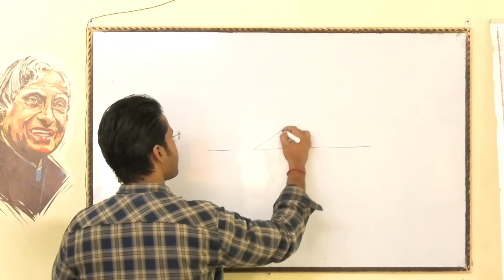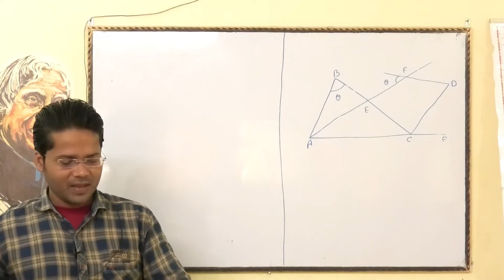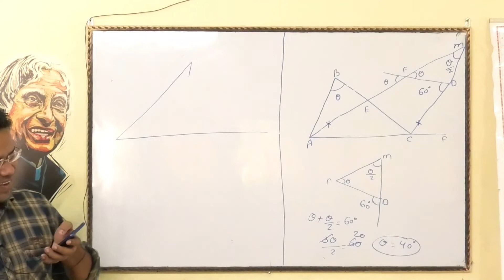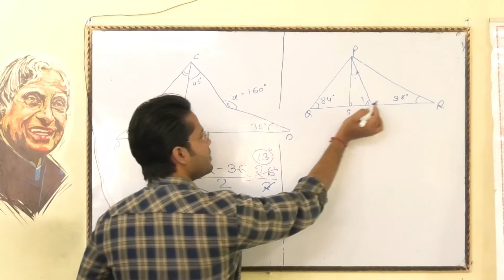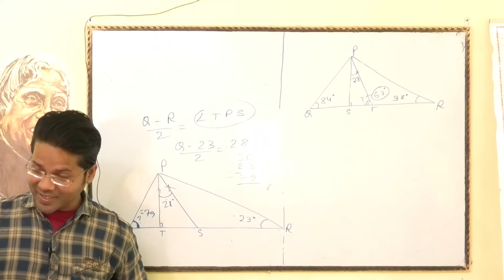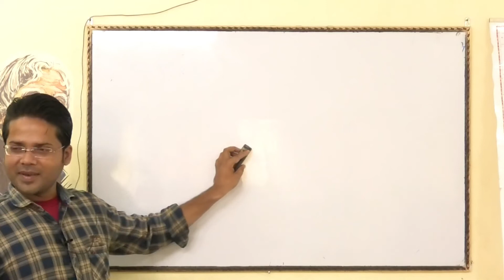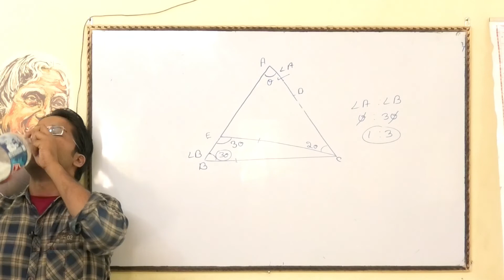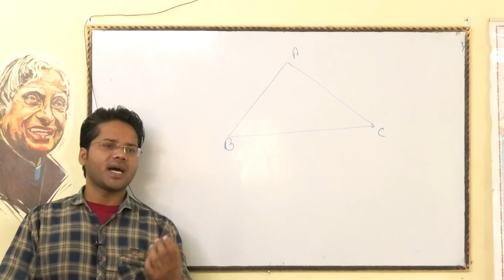GEOMETRY BY AMIT SIR SSC,RAILWAY, BANKING ,DEFENCE 14/10/2022